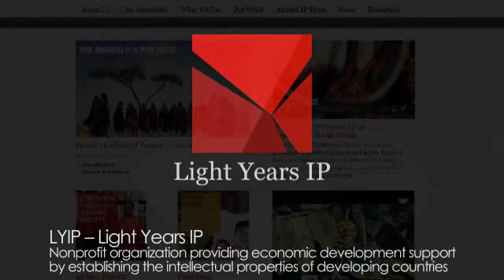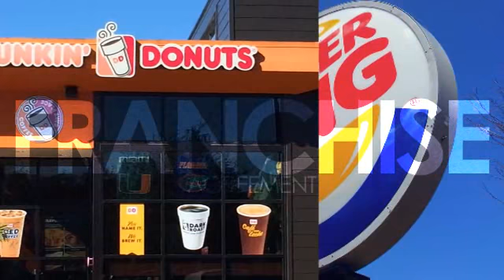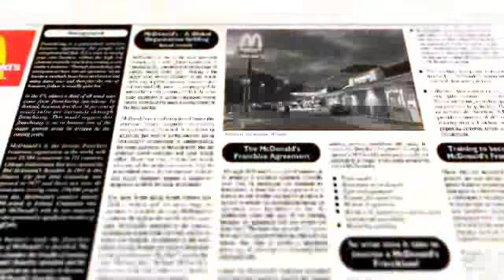15강 final low